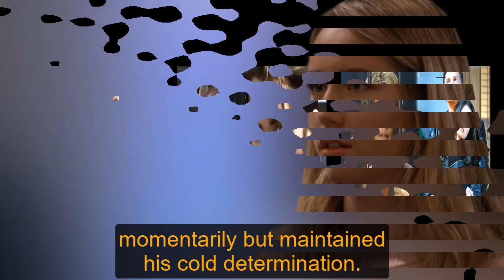Val gets angry, Jason blocks the bullet intended for Anna | General Hospital Spoilers